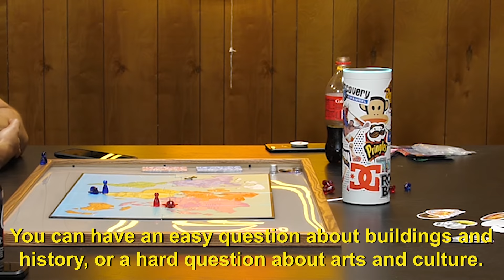WHEN IN ROME WITH ALEXA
WHAT WE DO WHEN WE DID WHAT WE'VE DONE 🐮🔪

ALEXA IS ALIVE, and she's taking us on a tour of the world. James, Aleks, Brett & Alec go head to head in this world-class trivia game, meant to be a fun learning experience, if only Alexa would stop breaking shit.

The following is for those multicultural:

Как раз прошлой ночью меня разбудила Алекса в 3 часа ночи, и он рассказал о нем по имени Дэвид. Думал, что я разговариваю во сне, но никаких подсказок после того, как вечером я поставил тревогу.

Pewnego dnia, spóźniając się, nie rozmawiając z Alexą przez wiele godzin, Alexa powiedziała: "Jeśli Chuck Norris chce, żebyś wiedział, gdzie on jest, znajdzie cię. Jeśli tego nie zrobi, nie będziesz wiedział, dopóki nie będzie za późno.